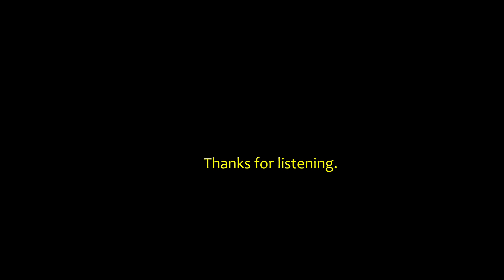ELON : King Of The Mouse-Minds.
What's Elon Muskrat been up to?  Pumping and dumping his own crappy companies that's what!  Learn about the latest and greatest escapades and adventures of... Elon, King Of The Mouse-Minds!

Lol, enjoy.